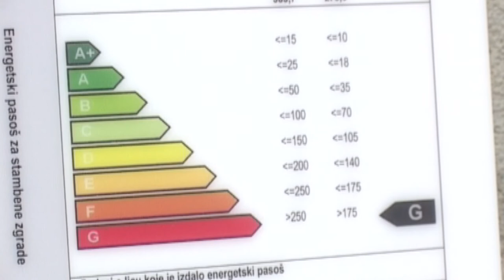VELIKO INTERESOVANJE GRAĐANA PIROTA ZA POBOLJŠANJE ENERGETSKE EFIKASNOSTI KUĆA I STANOVA